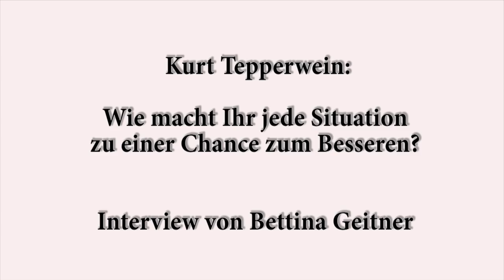Kurt Tepperwein: Wie macht Ihr jede Situation zu einer Chance?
Kurt Tepperwein: Wie machst Du jede Situation zu einer Chance?

❤️‍ Du möchtest ein Interview von Dir? Du möchtest mit Deiner Arbeit bekannter werden?

❤️ D I E S E N K A N A L U N T E R S T Ü T Z E N • PayPal (gebührenfrei, persönliche Nachricht möglich